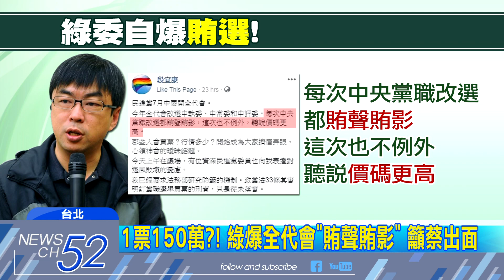20180612中天新聞 1票150萬？！ 綠爆全代會「賄聲賄影」 籲蔡出面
民進黨預訂在7月15號舉辦全國黨代表大會，全面改選中執委、中常委和中評委，由於過往賄選傳聞就屢見不鮮，一張支持票可以喊到150萬的天價，綠委段宜康自爆賄選嚴重，希望黨主席蔡英文要求中央黨部，配合行政院嚴辦嚴查賄選情形。